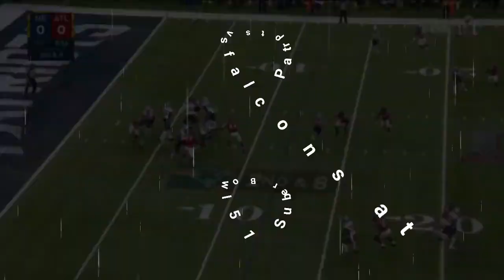Patriots Greatest come back ever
Tom Brady makes the biggest comeback ever

Music tobu by CSU Released